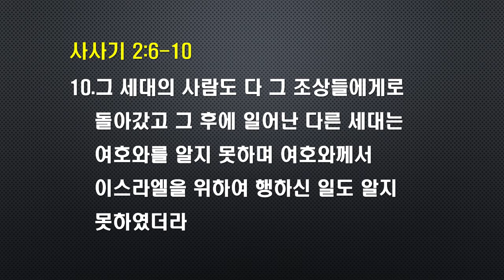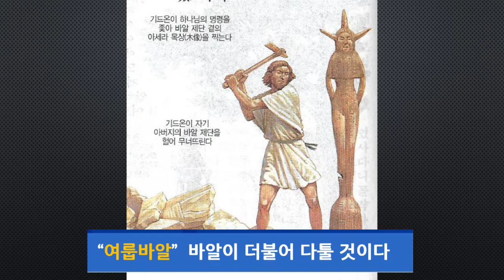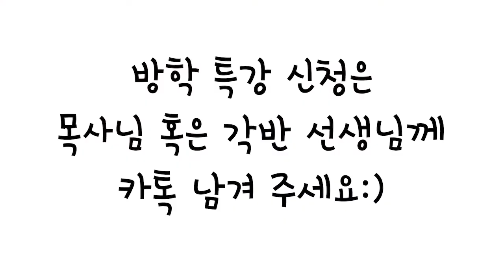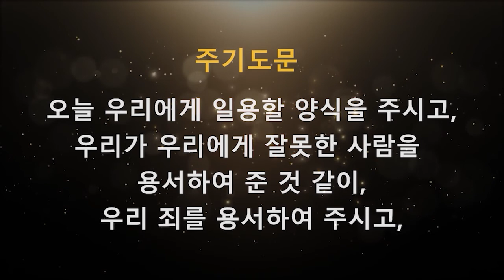중.고등부 주일예배(2021.7.18)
2021년 7월 18일 중.고등부 주일예배
  본문 ㅣ사사기 2장 6 ~ 10절
  제목 ㅣ약해도 쓰임 받을 수 있다
  설교 ㅣ 황영선 목사